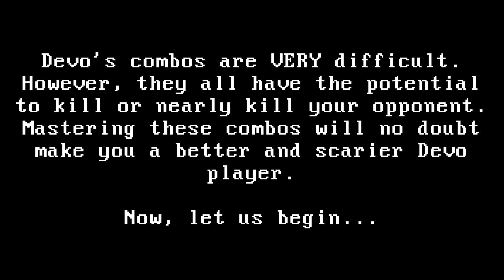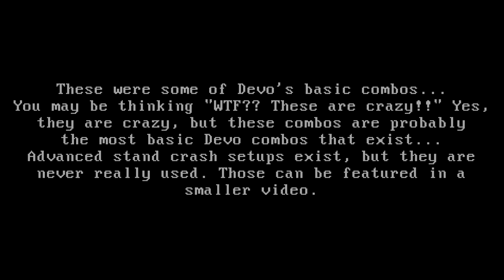The Devo Combo Exhibition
Song: Stained, Brutal Calamity by DM DOKURO